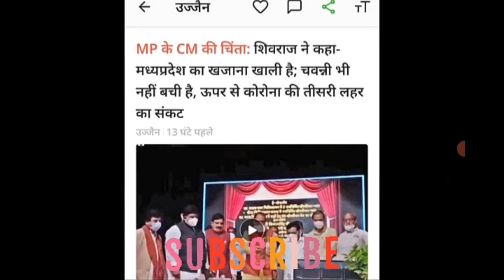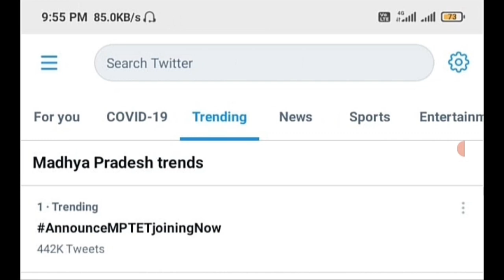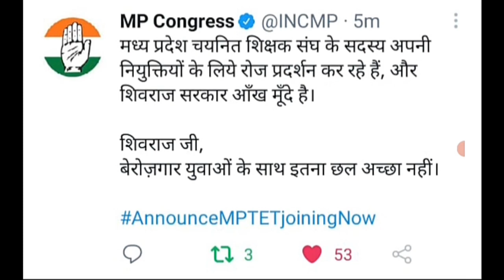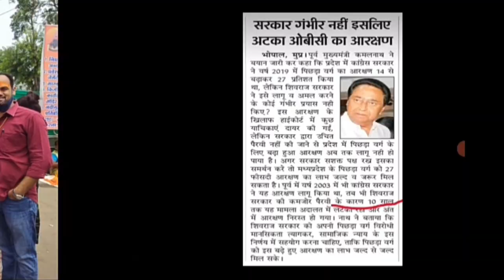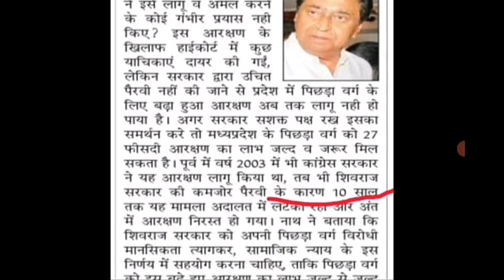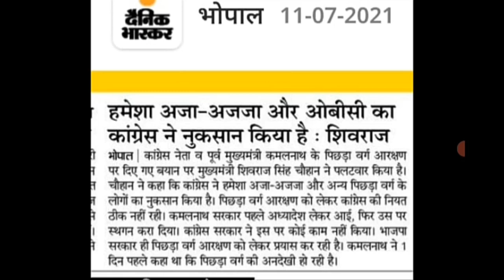मप्र शिक्षक भर्ती | ताजा अपडेट | 12th July, 21